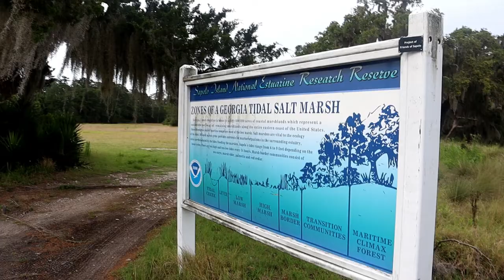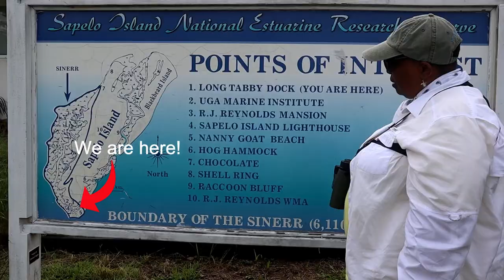Remote Island Birding: Sapelo Island | Wildlife Wednesday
We had SO much fun on Sapelo Island, one of the barrier islands on the coast of Georgia. Don't forget to answer the video questions in the comments section and follow the accounts involved!!